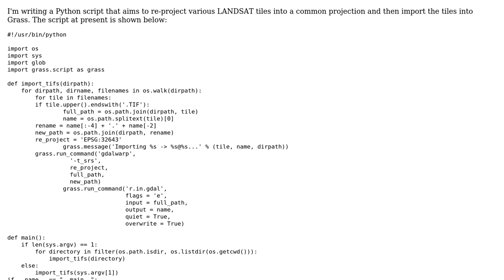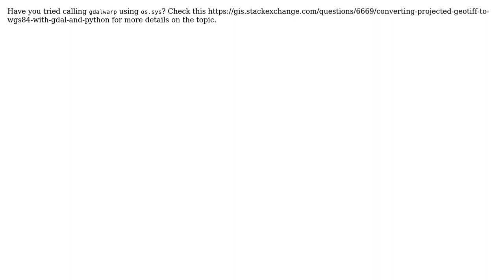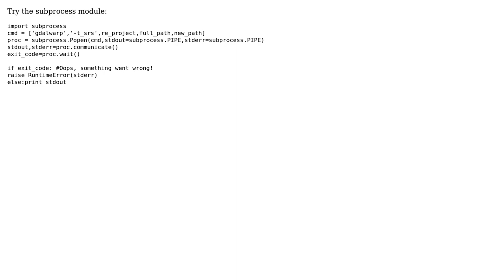GIS: Using 'gdalwarp' in Python script for Grass (2 Solutions!!)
GIS: Using 'gdalwarp' in Python script for Grass

With thanks & praise to God, and with thanks to the many people who have made this project possible! | Content (except music & images) licensed under CC BY-SA | Music | Images & others | With thanks to user user2856 user si_2012 user dmci and the Stack Exchange Network Trademarks are property of their respective owners. You are responsible for your own actions.